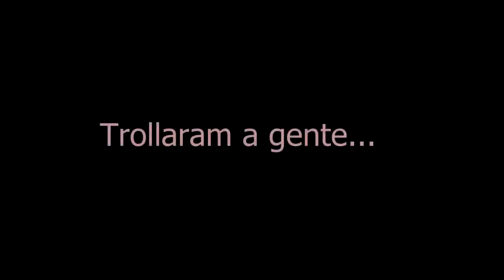CHA REVELAÇÃO MURILLO